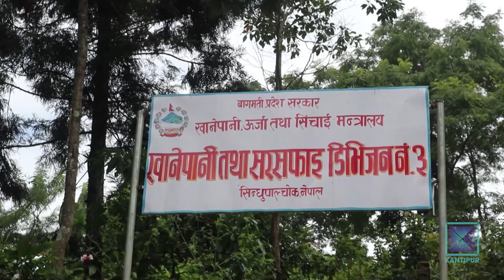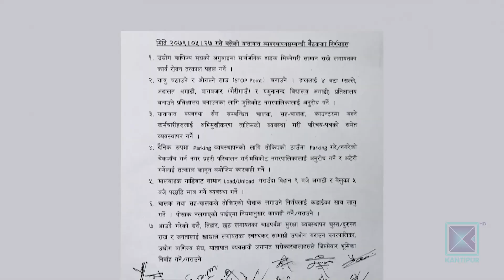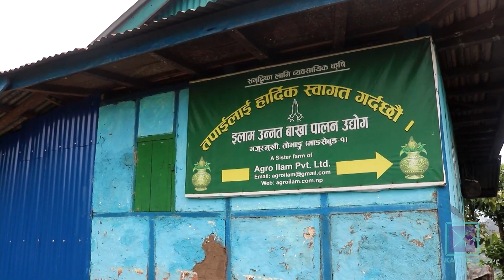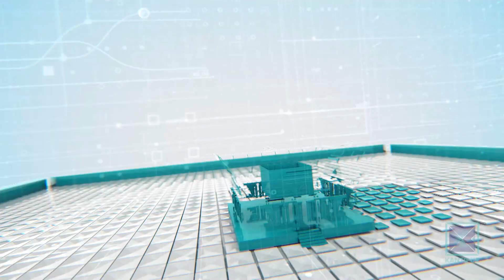Pradesh Bishesh | प्रदेश विशेष, ०२ असोज २०७९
* बाँकेमा ७५ वटा खानेपानी योजना अलपत्र / सिन्धुपाल्चोक जगुलका बासिन्दा दुषित पानी पिउन बाध्य ।

* प्रदेशबाट सिफारिस भएका उम्मेदवार टिकट हात पार्न केन्द्रमा / जिल्लामा चुनावी चहलपहल सुस्तायो ।

* रुकुम पश्चिमको खलंगा बजार व्यवस्थित गर्ने प्रशासनको पहल/ स्थानीय सरकार भने उदासीन ।

* इलामका पशुपालक किसान मर्कामा/ खसीबोका तथा सुँगुर पालेर मुल्य नपाएको गुनासो ।